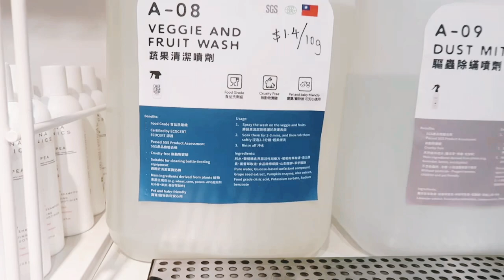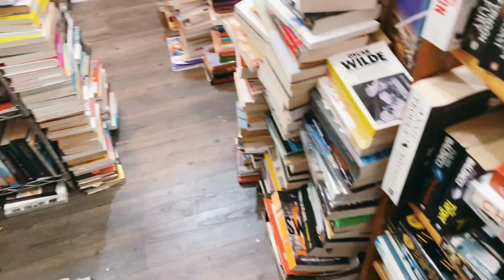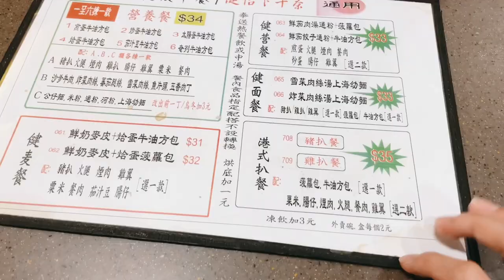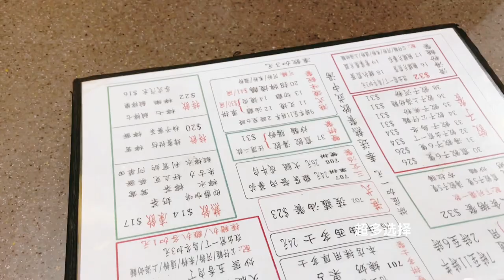在香港解除隔离后的一周/吃播/美食vlog/小栗欣然在香港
吃了宜家的德式猪肘，做了两次核酸检测，买了很多吃吃喝喝的东西，去上环探了家旧书店，下周就开学啦～